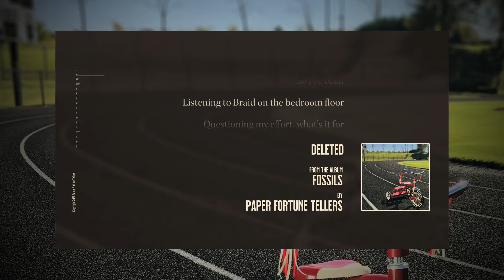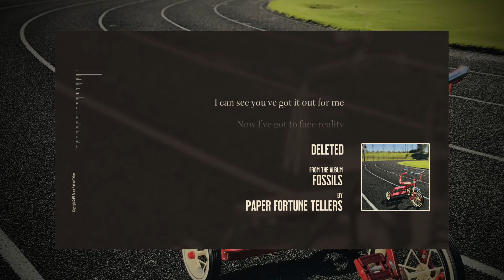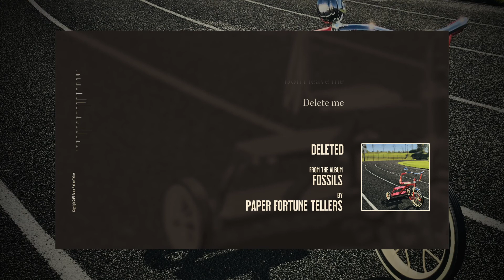Paper Fortune Tellers - Deleted (Official Audio)